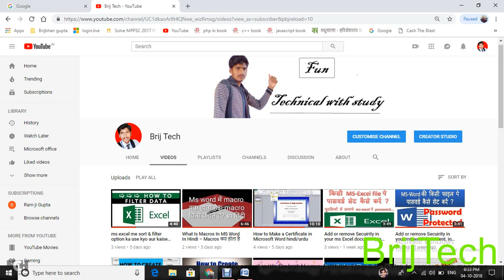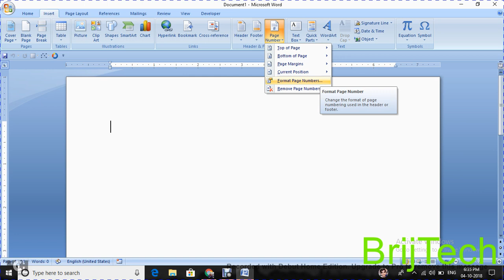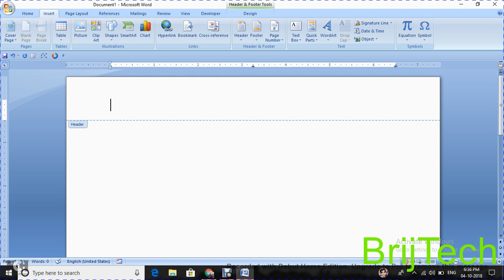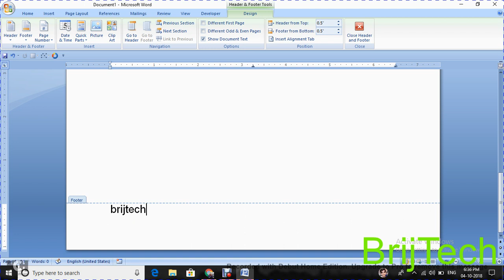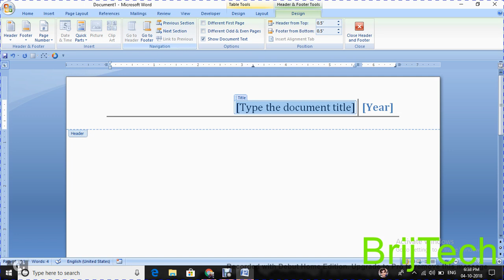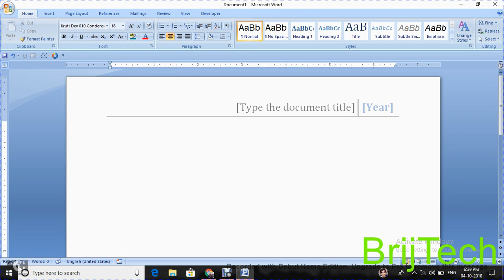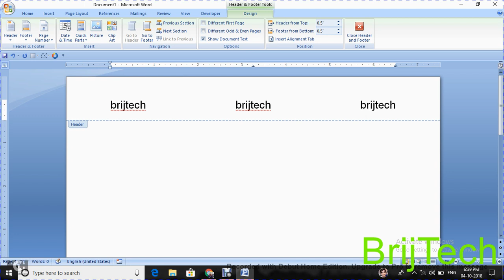वर्ड में हैडर और फुटर क्या हैं? (header and footer in ms word in hindi)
Hello Friends

एमएस वर्ड में डॉक्यूमेंट बनाते समय लोग पेज के स्टाइल, फोर्मटिंग, एलाइनमेंट इत्यादि का तो काफी ध्यान रखते हैं लेकिन वो अक्सर हेडर और फूटर को नजरअंदाज कर देते हैं।

जबकि अगर देखा जाए तो ये दोनों आपके वर्ड डॉक्यूमेंट को और भी सुव्यवस्थित और सुंदर बनाते हैं। हेडर वर्ड डॉक्यूमेंट के पेज के सबसे उपरी भाग में होता है जबकि फूटर पेज के सबसे नीचले वाले भाग में।

इनमे डॉक्यूमेंट का नाम, तारीख, पेज नम्बर जैसी जानकारियां लिखी होती है।

यहाँ हम आपको बताने जा रहे हैं कि कैसे आप हेडर और फूटर का प्रयोग कर अपने डॉक्यूमेंट को और भी अच्छा बना सकते हैं।

धन्यबाद .

Details
Location: India
Links